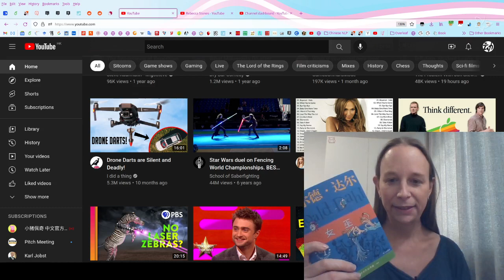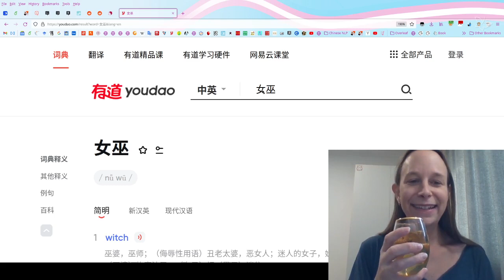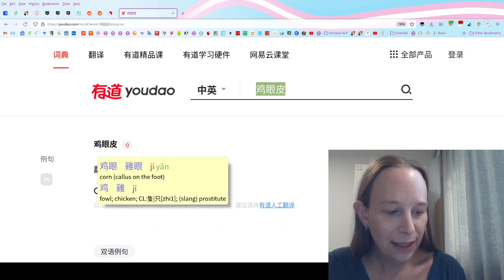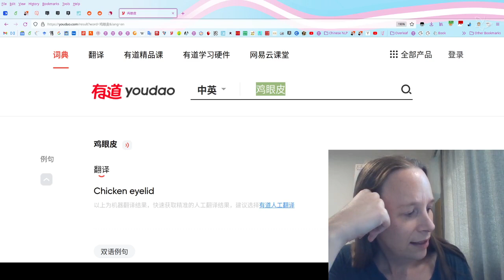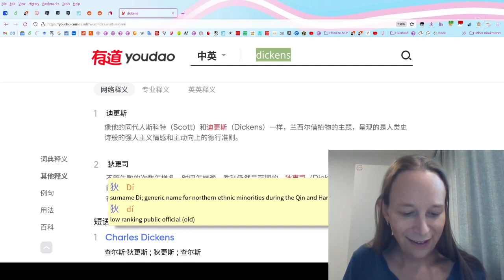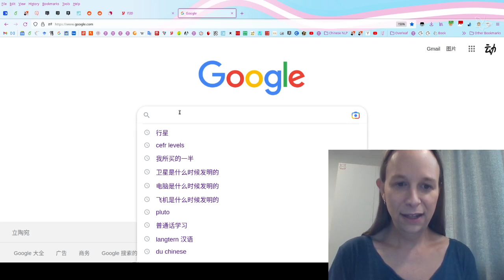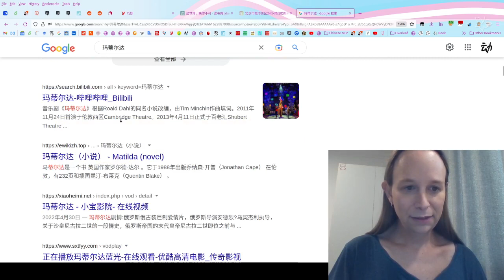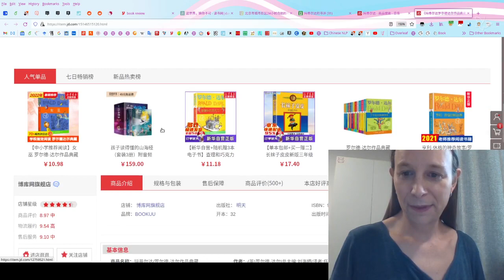Me reading Matilda in Chinese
I read the first chapter of Matilda 玛蒂尔达 in Chinese.